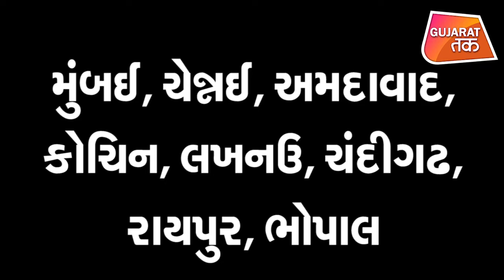Oxygen ની અછત.. Bed ની અછત.. આ બધું ક્યારે ખતમ થશે? | Gujarat Tak